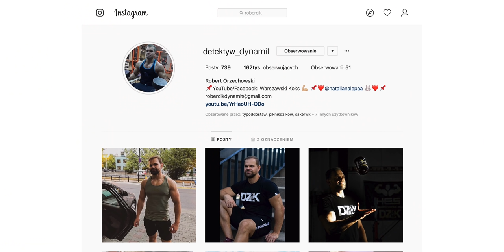Gdzie pracowaliśmy przed założeniem firmy WK?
ZAINWESTUJ W SWÓJ TRENING - Cała Suplementacja w atrakcyjnych cenach (link skrócony)

Produkty, których używamy:

AUTORSKA PRZED-TRENINGÓWKA BOMBA💣💣💣 (link skrócony)
Oryginalne koszulki DZIK® (link skrócony)
BIAŁKO Dobre WHEY™ (link skrócony)
CYTRULINA SMAKOWA PREMIUM (link skrócony)
KREATYNA SMAKOWA MONOHYDRAT (link skrócony)